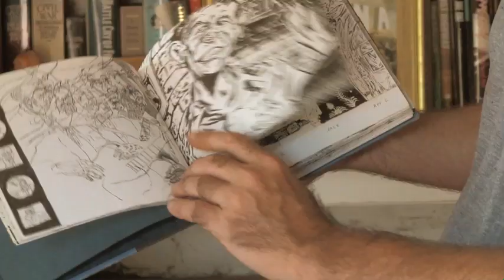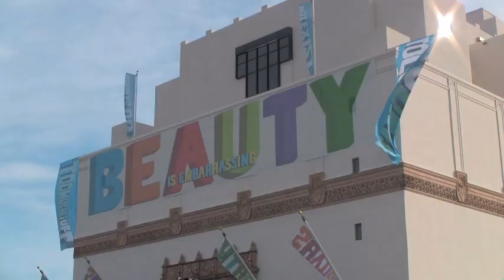Trailer - Beauty Is Embarrassing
Expect the unexpected from artist Wayne White, whose iconoclastic career stretches from the East Village to the set of Pee Wee's Playhouse to the thrift stores of Los Angeles, as seen in this lively and humorous documentary. A Summer Showcase selection in the 2012 LA Film Fest